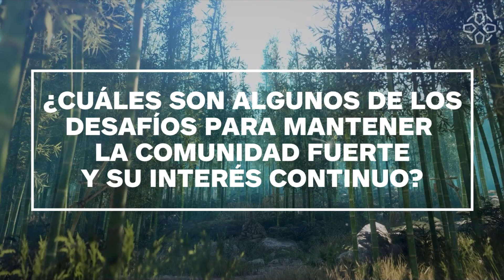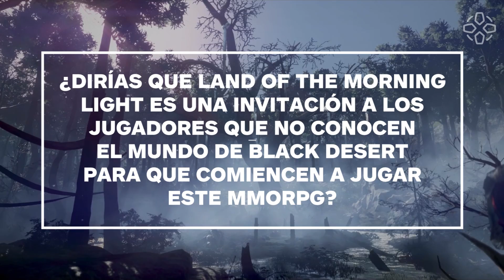Black Desert Online: Entrevista con Jeonghee “JJ” Jin, CEO de Pearl Abyss América– IGN Latinoamérica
En IGN Latinoamérica tuvimos la oportunidad de conocer de primera fuente los retos que hay para mantener a la comunidad enganchada con el juego.